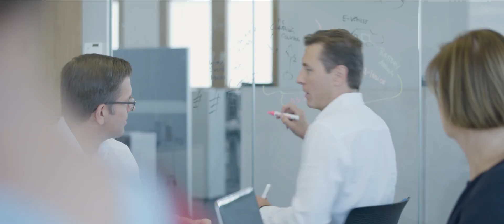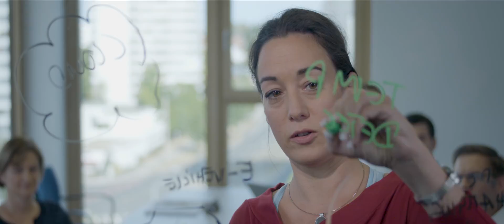Smart cables with LEONiQ and Microsoft Azure Sphere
Cable systems are the backbone of our digital society. For example, broken cables can easily shut down an entire airport or a production plant for days. That is why the reliability and security of the data and energy transmission in cable systems is more important than ever. Discover how LEONI, a global supplier of wires, cables, and wiring systems, developed LEONiQ, a cable system equipped with sensors and electronics to detect several parameters locally along the cable, so that they can be replaced before they no longer work. Using Microsoft Azure Sphere, LEONI has been able to make their hardware perform better and address data security in a more comprehensive way. Watch how Azure Sphere is helping LEONI reach their goals of being the leading solution provider for intelligent energy and data transmission.